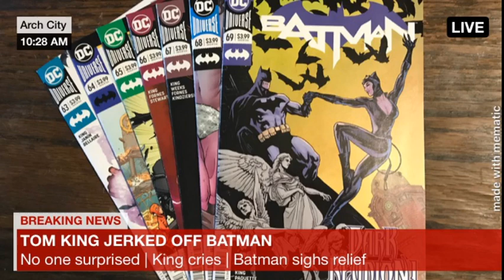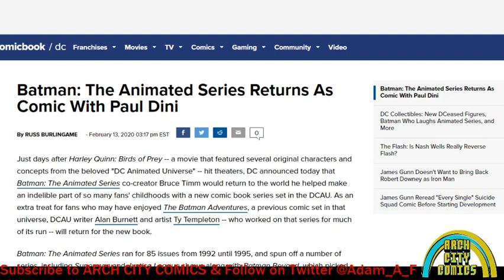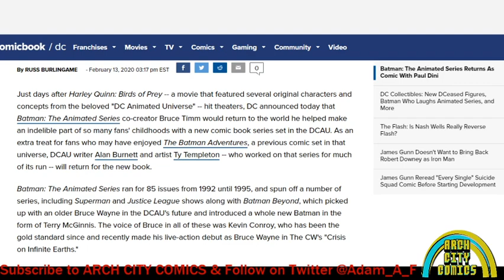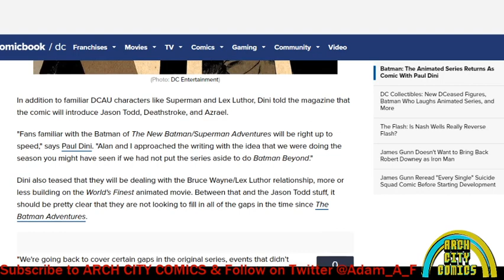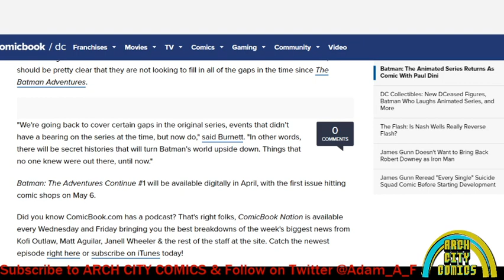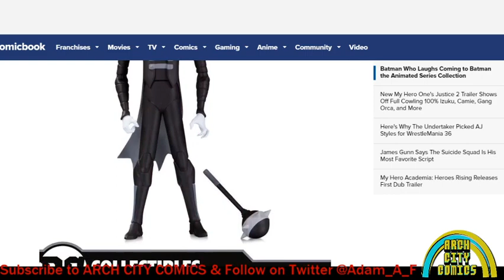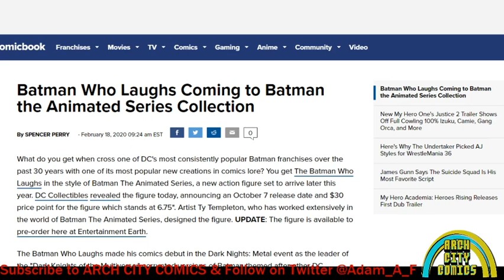DC COMICS AIMS TO REVIVE BATMAN THE ANIMATED SERIES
If anyone can save Batman, its Bruce Timm and Paul Dini.